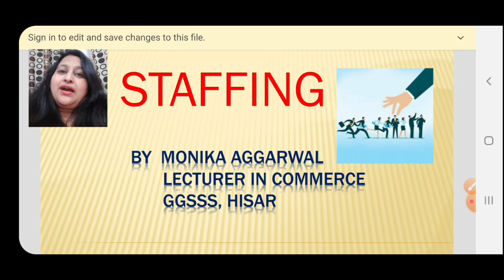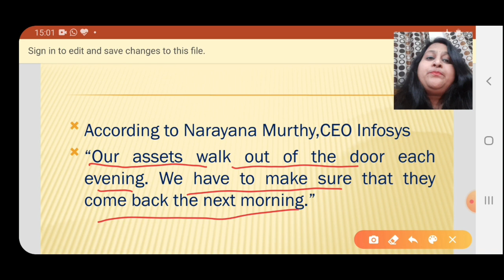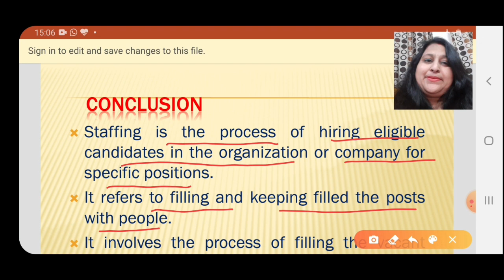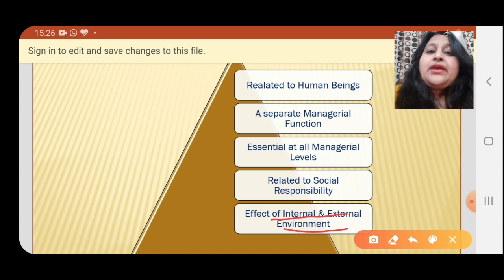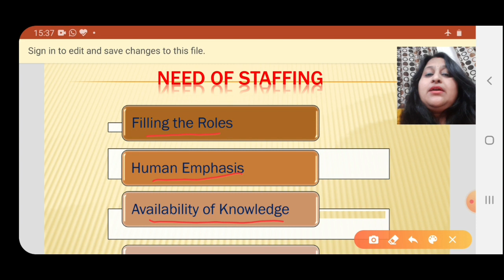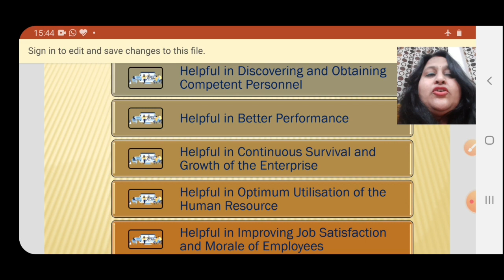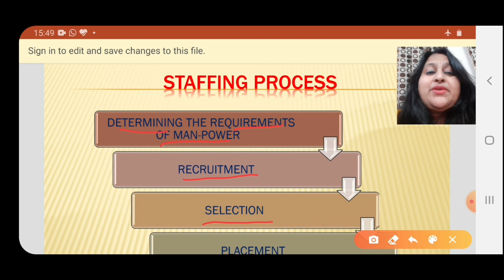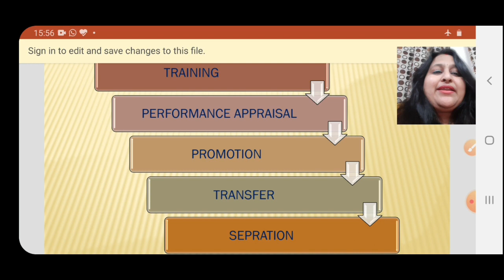12th Business Studies# Staffing by Monika Aggarwal